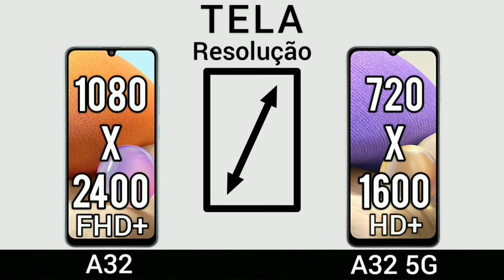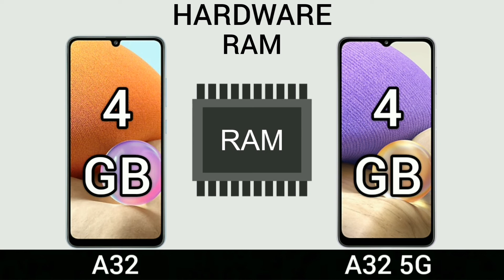Samsung Galaxy A32 VS Samsung Galaxy a32 5G | Comparativo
Samsung Galaxy A32 5G

Filmes e serie por 9,90